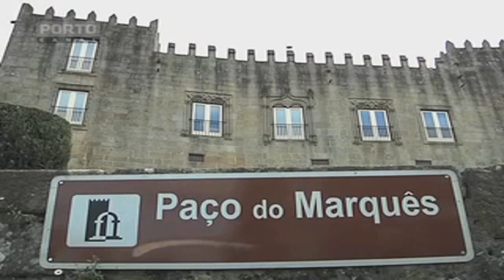Ponte de Lima no programa 'Especial Territórios' do Porto Canal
Reportagem sobre Ponte de Lima no programa 'Especial Territórios' do 'Porto Canal'.